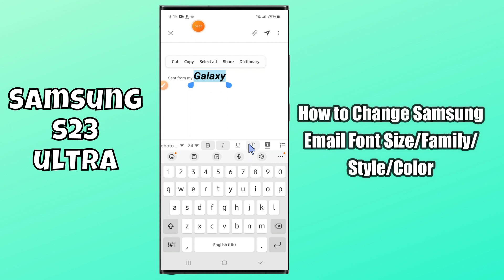How to Change Samsung Email Font Size/Family/Style/Color Samsung Galaxy S23 Ultra